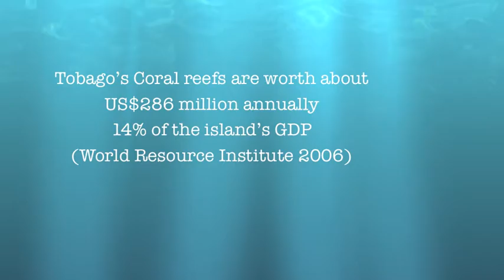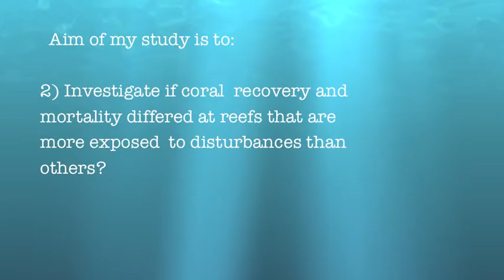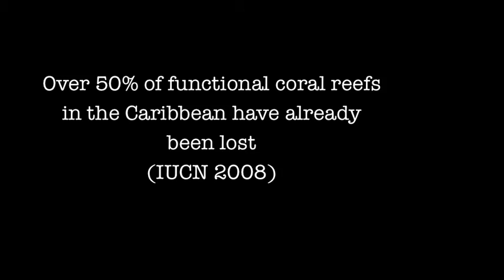Salome's Scifund Challenge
Studying the Impact and Recovery of Past Coral Bleaching Events on the Coral Reefs of Tobago